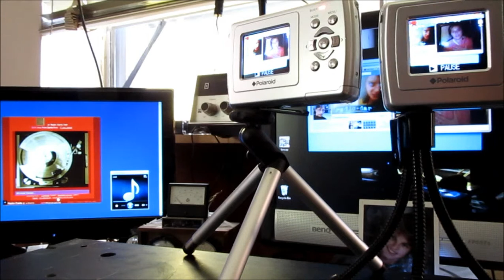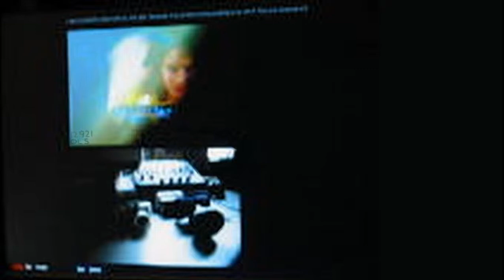nlntl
A playback of nlntl by Columba Kos, to test the audio pickup of the MIL 707 binaural monocorder.  The audio pickup is of the room on 12191, with the music playing via radio-darla.net at 88.1 MHZ, with radio-darla supplying the MP3 playback.

The microphone pickup is live, and room noises can be heard, including the processor noises made by the Polaroid Land a500 digital cameras that are in use, making a rough 3d recording for L+R display of the NTSC frame.

The MIL 707 Dynaural Monocorder video portion is a standard D1 720x480 recording that has been resized to 1360x768.

Details: File size: 14.2 MB (17.1 MB dl) Volume/Normalized 21%/21% (content loudness -9.3 dB)